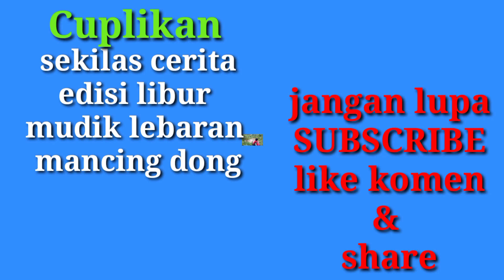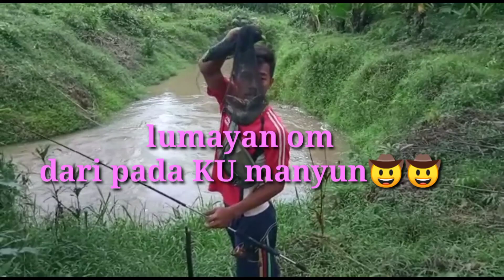Ternyata mancing itu sensasi hamburan ikan nya luar biasa||mancing ikan gabus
Edisi libur lebaran kawan..
Cari hiburan mancing aja..
Biar gak dirumah aja...